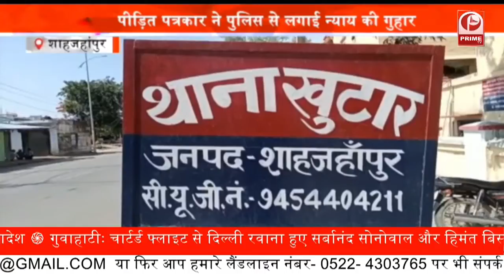Covid-19 : आगरा में Lockdown का उल्लंघन || Prime Tv